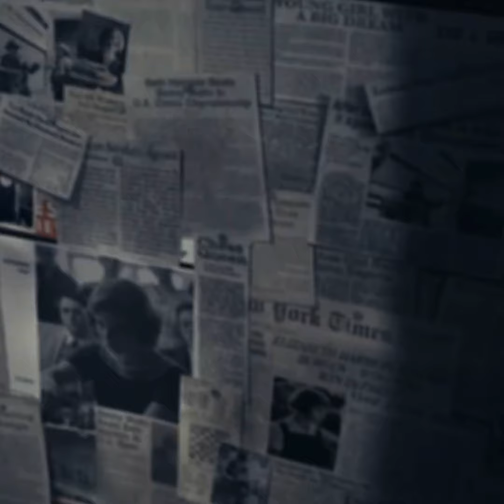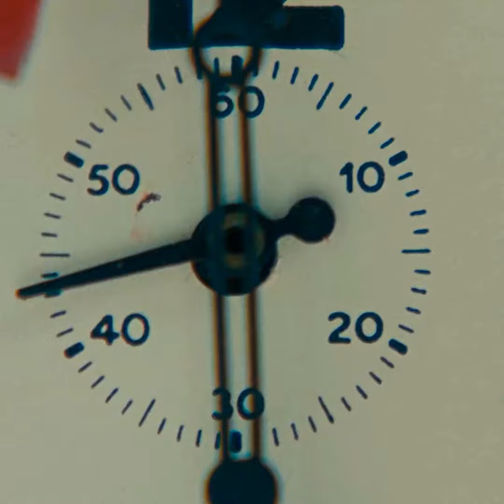The Queen’s Gambit Season 2 (2025)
Welcome to MovieClip Marvels, your portal to the most iconic, thrilling, and heart-pounding moments in cinema history!

At MovieClip Marvels, we're passionate about celebrating the magic of movies by bringing you the very best scenes, clips, and unforgettable moments from the world of cinema. Whether you're a dedicated cinephile or simply someone who enjoys reliving the greatest movie moments, you've come to the right place.

Our channel is dedicated to sharing the unforgettable scenes, the powerful performances, and the breathtaking visuals that have left an indelible mark on the world of film. We'll take you on a journey through the silver screen's most memorable stories, characters, and emotions.

We're thrilled to have you here with us on this cinematic adventure. Sit back, relax, and get ready to be transported into the enchanting world of movies. Welcome to MovieClip Marvels!"

Feel free to personalize and adapt this note to suit your channel's unique style and content.